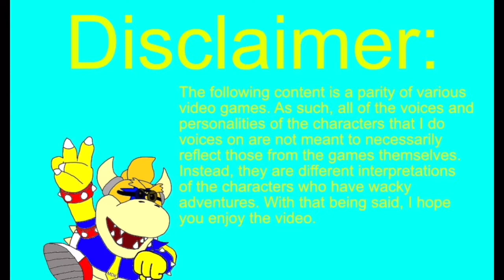When You Play Games With Team MDK Part 10